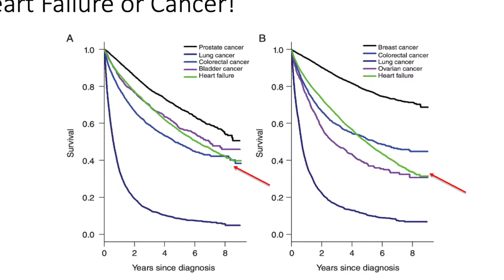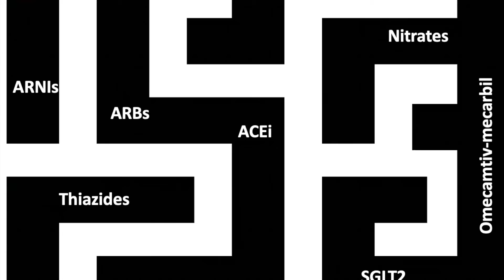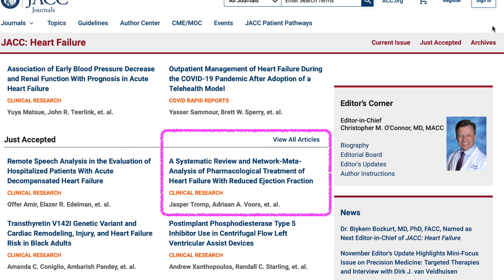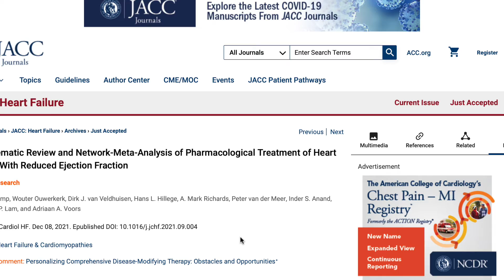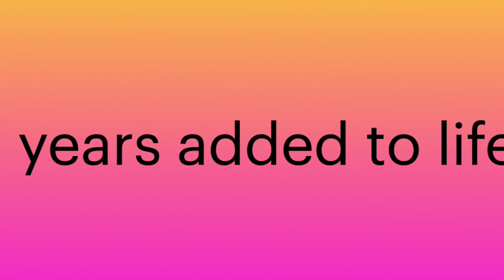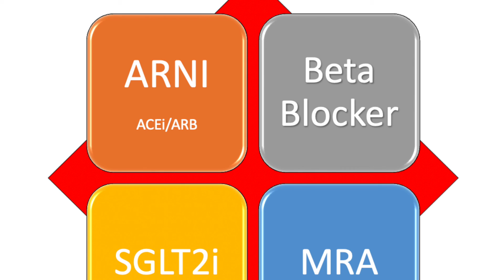The fantastic four for heart failure?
What is the best recipe for heart failure with reduced ejection fraction; the fantastic four...
Jasper Tromp , Wouter Ouwerkerk , Dirk J. van Veldhuisen , Hans L. Hillege , A. Mark Richards , Peter van der Meer , Inder S. Anand , Carolyn S.P. Lam , and Adriaan A. Voors
J Am Coll Cardiol HF. Dec 08, 2021. Epublished DOI: 10.1016/j.jchf.2021.09.004